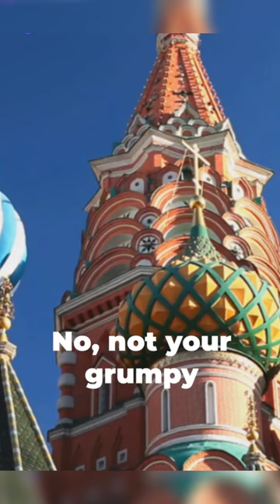St. Basil's Cathedral: A Quick Dive